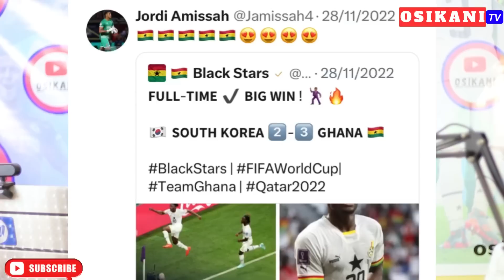BLACK STARS NEW GERMAN-BORN GHANAIAN GOALKEEPER TALK + FIVE THINGS CHRIS HUGHTON MUST FIX TO SUCCEED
Ghana players & Others on Black Stars.